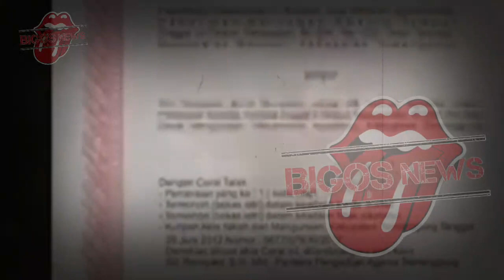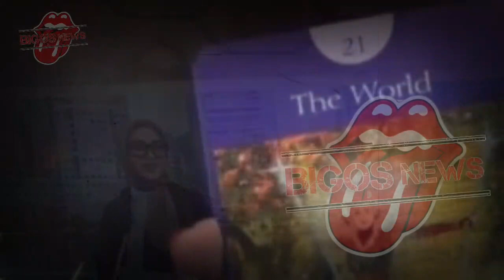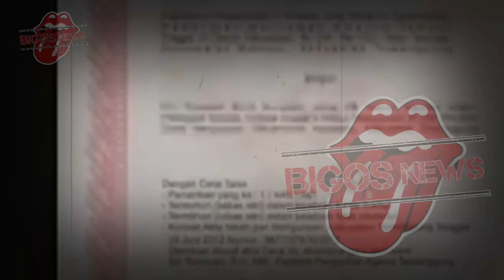SYAHRINI NAIK PITAM~DEMI KETURUNAN,MERTUA MINTA REINO BARACK NIKAHI WANITA INI~GOSIP ARTIS HARI INI